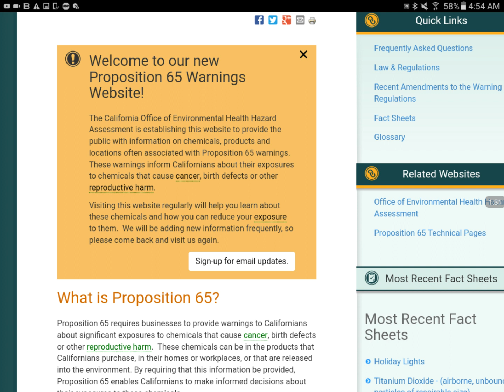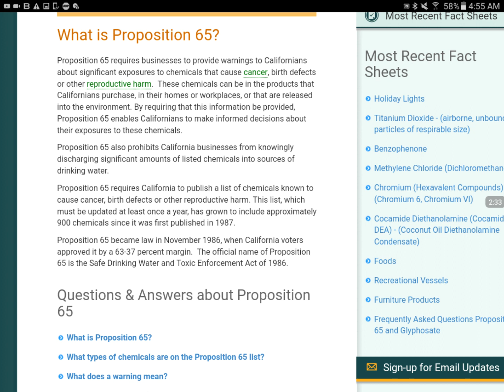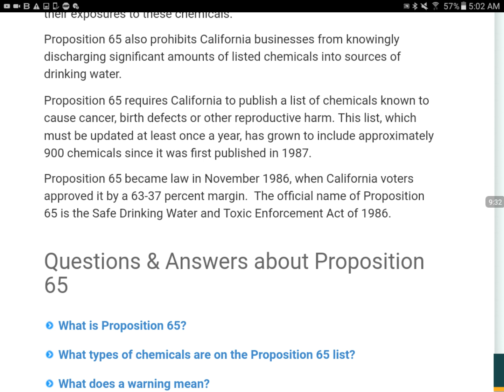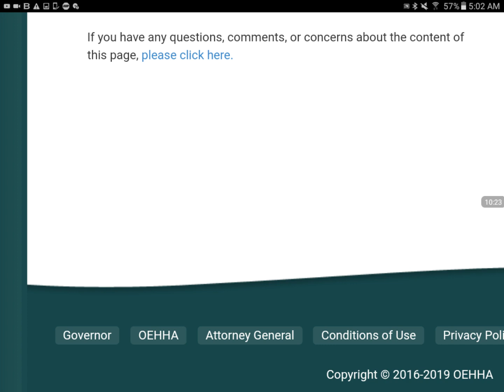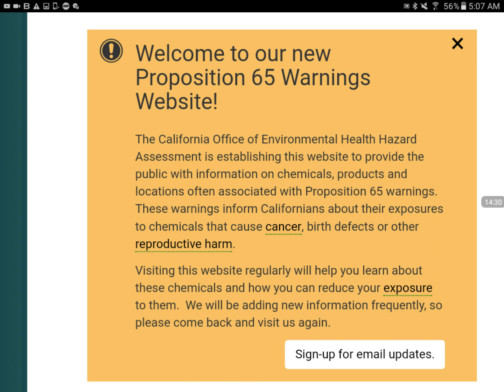Warning! Our Devices Are Killing Us & Contain Harmful Chemicals & Radiation (Proposition 65!)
This information needs to be seen!